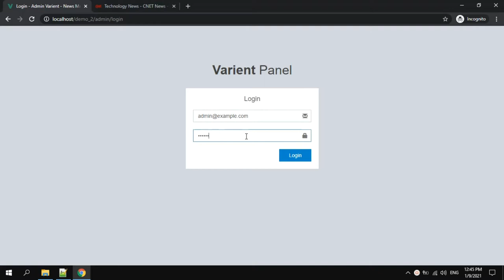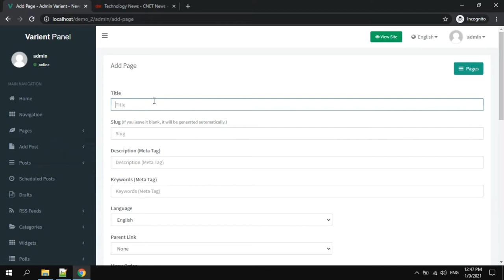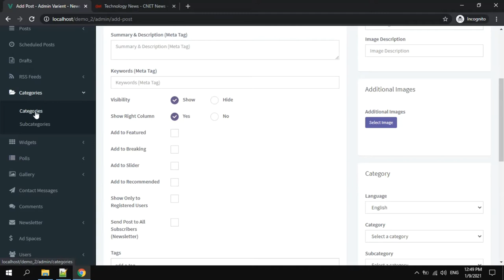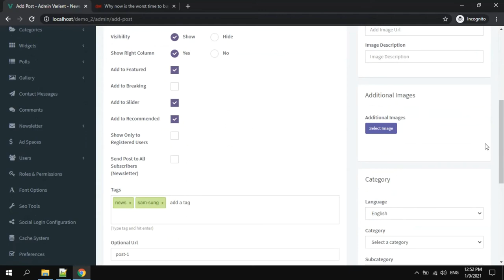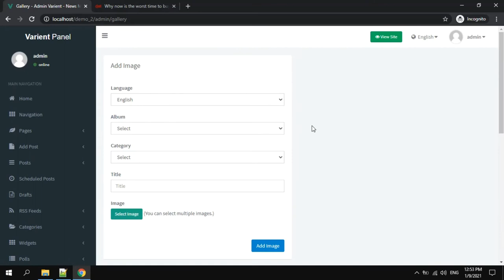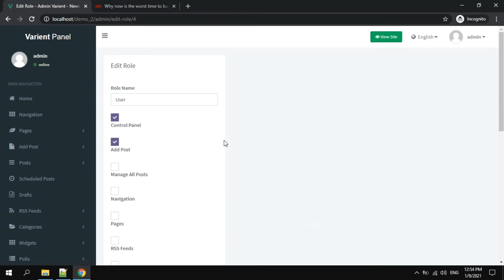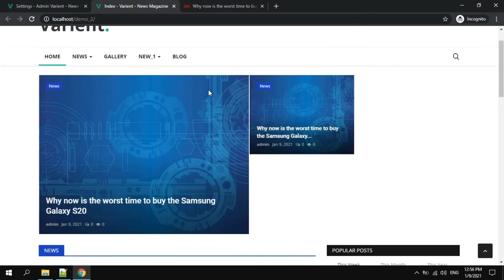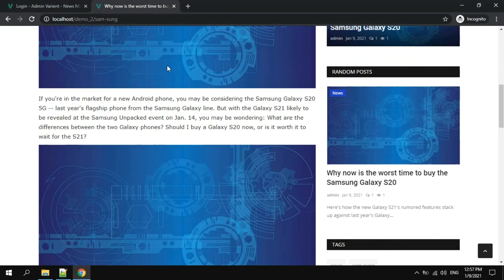News & Magazine PHP & MYSQL Scripts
The source code for the news and magazine website is built in PHP, MSQL, using the CodeIgniter web framework.
* Feature:
– Full responsive
– Seo optimized, friendly URL
– 10 Layout Colors
– Featured posts
– News Ticker
– Ajax Comment System
– Facebook Comments
– Social Sharing, Social Login
– Widget: Popular Posts, Recommended Posts, Random Posts Slider, Tags, Voting Poll
-… và còn nhiều tính năng khác.
* Please purchase the scripts copyright when publishing on the internet.